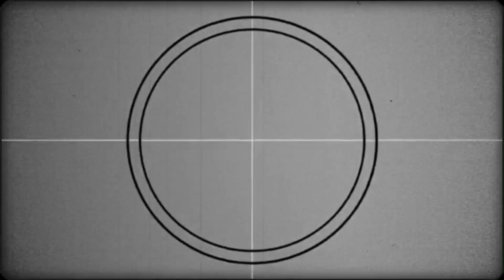SIMPLE WAY HOW TO HANDLE HEAVY TRAFFIC(6/4/24)